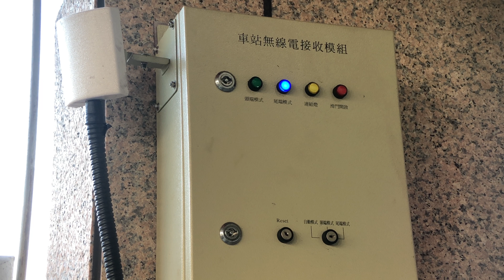TRTC台北捷運 唭哩岸站 列車無線電接收模組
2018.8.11 TRTC台北捷運 唭哩岸站 列車無線電接收模組